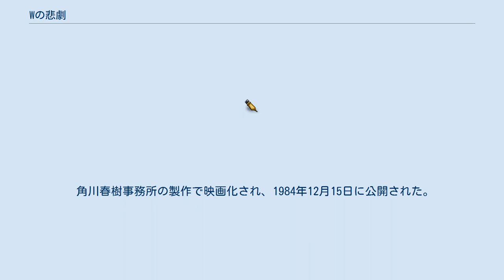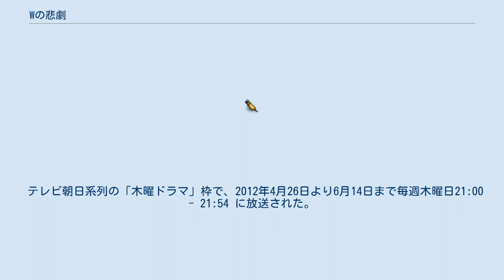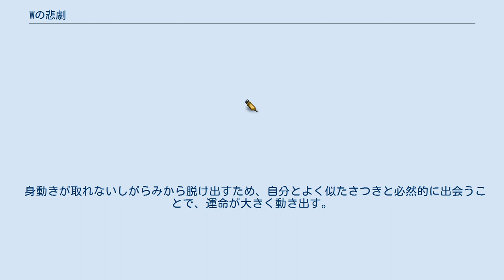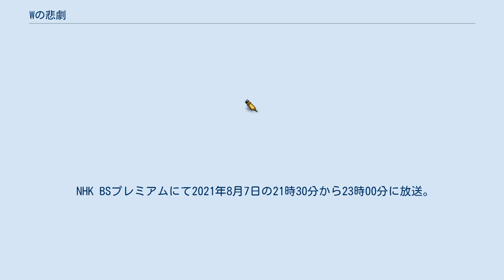Wの悲劇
『Wの悲劇』（ダブリューのひげき）は、夏樹静子による日本の推理小説。
光文社カッパ・ノベルスより1982年2月に刊行された。
日本有数の製薬会社・和辻薬品の会長有する山中湖畔の別荘を舞台に、女子大生・摩子による当主・与兵衛の刺殺事件を描く。
アメリカの推理作家エラリー・クイーンが別名義で発表した推理小説「悲劇4部作」（『Xの悲劇』『Yの悲劇』『Zの悲劇』『レーン最後の事件』）へのオマージュとして執筆され、題名の「W」はXYZに次ぐ第4の未知数、悲劇の舞台となる和辻家、そして女性（Women）を表している。
 1984年に映画化、また数回にわたりテレビドラマ化されている。
 和辻家は富豪一族である。
一家が集まった正月のある夜、和辻家の令嬢・摩子が血染めのナイフを手にしながら居間に現れ、「私、おじい様を殺してしまった」と絶叫する。
全員が集まると、和辻家の当主・与兵衛が殺されていた。
 角川春樹事務所の製作で映画化され、1984年12月15日に公開された。
監督は澤井信一郎。
主演は薬師丸ひろ子。
本作のストーリーを劇中劇として翻案されている。
 『ミステリー Wの悲劇』と題して、TBS系列の「日立テレビシティ」枠で1983年2月23日および3月2日の水曜日21:00 - 21:54に前・後編で放送された。
 『Wの悲劇 京都資産家殺人事件』と題して、フジテレビ系列の2時間ドラマ「金曜女のドラマスペシャル」（毎週金曜日21:02 - 22:52）で1986年6月20日に放送された。
 『夏樹静子サスペンス Wの悲劇』と題し、テレビ東京系列・BSジャパン共同制作の2時間ドラマ「女と愛とミステリー」（毎週日曜日21:00 - 22:54）として、BSジャパンにて2001年5月20日に、テレビ東京系列にて同年5月23日に放送された。
 「夏樹静子・作家40周年記念サスペンス特別企画」として、TBS系列で2010年1月11日（月曜日21:00 - 23:24）に放送された。
 岡田惠和脚本により現代風のアレンジがされたオリジナル展開となる。
主演の菅野美穂はTBSドラマとしては初主演。
視聴率13.3%。
 テレビ朝日系列の「木曜ドラマ」枠で、2012年4月26日より6月14日まで毎週木曜日21:00 - 21:54 に放送された。
全8回。
主演は武井咲。
 武井は本作がゴールデンタイムの連続ドラマ初主演。
 キャッチコピーの「同じ顔の2人が入れ替わり、事件が幕を開ける――。」のとおり、主人公が双子であり、その2人が人生を入れ替えるというオリジナル要素を加えたストーリーとなっている。
 和辻家の子供は産まれるとWという文字を足に刻印する。
和辻家は2000億円もの莫大な資産を有し、多くの人間が利権に擦り寄り、手中へ収めるため骨肉の争いに様相を呈してゆく。
 和辻家の令嬢・摩子は地位や名誉を望んではおらず、自ら決めた場所で一個人として認められ、自由に生きたいと思っていた。
 身動きが取れないしがらみから脱け出すため、自分とよく似たさつきと必然的に出会うことで、運命が大きく動き出す。
 和辻家 Show Pub マスカレード 警察 その他 「リバイバルドラマ」シリーズとして、NHK BSプレミアムにて2019年11月23日の21時から22時29分に放送された。
主演は土屋太鳳。
 NHK BS4Kにて2020年1月8日の19時から20時29分に放送。
 NHK総合にて2020年2月24日の22時から23時30分に放送。
 NHK BSプレミアムにて2021年8月7日の21時30分から23時00分に放送。